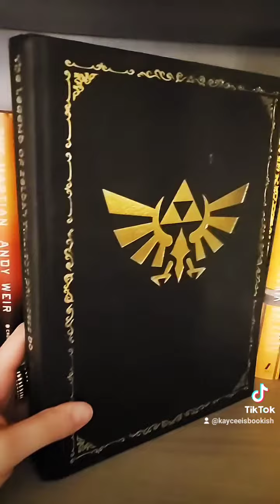Hobbies (Chatting about the Legend of Zelda)